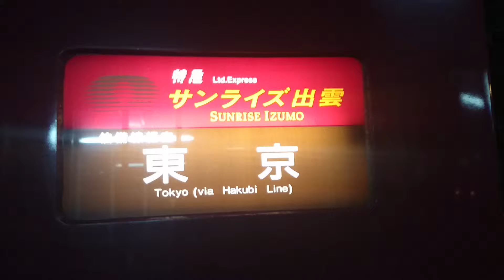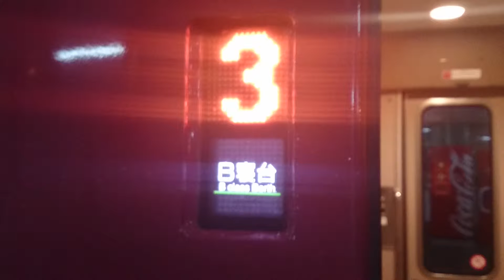【上り サンライズ出雲】雪の松江駅 2015年2月8日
撮影日2015年2月8日（日）
雪が降り始めた松江駅でのサンライズ出雲号の到着・出発です。